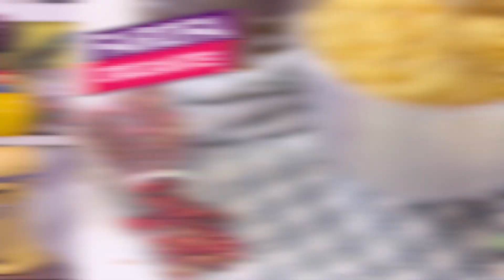ALMOÇO PARA 1 SEMANA POR MENOS DE 40 REAIS! Rende 5 Refeições! Frango à Caçadora + Acompanhamentos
Aprenda como fazer essa receita MUITO BARATA de Almoço Completo que Rende 5 refeições e custa menos de 40 reais! Com receita de Frango à Caçadora, um Arroz a Primavera e uma Farofa deliciosa! Faça na sua casa que tenho certeza que todo mundo vai adorar!

♥ CUSTOS: Custo e rendimento é apenas uma base, pode sofrer variações de acordo com sua região e o seu consumo, aqui não calculamos a Ida ao mercado e sim o custo da receita, ou seja o quanto EU gastei na minha região!

ParaCegoVer : Oiii! Estou tentando deixar nosso conteúdo mais acessível, então estamos deixando na descrição todos os ingredientes ou se preferir pode usar o blog que tem tudo por escrito!

♥ INGREDIENTES ♥

+ FRANGO A CAÇADORA +
1kg de Sobrecoxa de Frango Picada (desossada e sem pele)
1 colher (sopa) de Sal
¼ colher (chá) de Pimenta do Reino
½ colher (chá) de Páprica Picante
1 colher (sopa) de Azeite
2 Dentes de Alho
1 Pimentão Verde (picado em cubos)
10 Mini Cebolas (cortadas ao meio)
100g de Tomates Cereja
20 Azeitonas (s/ caroço)
3 colheres (sopa) de Extrato de Tomate
1 xícara (chá) de Água
1 ramo de tomilho
1 ramo de alecrim
1 colher (chá) de orégano
1 folhas de louro

♥ IMPORTANTE♥
FRANGO: Pode fazer com peito se preferir, mas como vamos deixar cozinhando ali uns 15 minutos para não ficar seco é melhor usar sobrecoxa ou ainda frango a passarinho.
TOMATE: Pode usar tomate normal picado grande se preferir.
CEBOLA: Caso queira pode usar cebola comum picada em pétalas!
AZEITONAS: Eu sei!! Tem muitas pessoas que não gostam então se não gosta não coloca! Mas se gostar e for usar, atenção ai e use sem semente ok!
CONSERVAÇÃO: 5 Dias de geladeira ou congele por 30 dias!

+ ARROZ PRIMAVERA +

1 Colher (sopa) de Azeite
1 Cebola (picada)
2 Dentes de Alho (picados)
1 xícara (chá) de Arroz
+ou- 1 Pitada de Açafrão da Terra
+ou- 1 Colher (chá) de Sal
+ou- 1 Pitada de Pimenta Caiena
+ou- 1 xícara (chá) de Água Quente
½ Pimentão Amarelo
1 Abobrinha Picada (s/ sementes)
½ xícara (chá) de Ervilhas Congeladas
+ou- 1 xícara (chá) de água

♥ IMPORTANTE ♥
ARROZ: Usei o arroz agulhinha que é mais tradicional, mas pode fazer com parabolizado ou integral, nesse caso vai precisa cozinhar por mais tempo e com mais água!
LEGUMES: Aqui usei alguns que gosto, mas claro pode usar quais você quiser e gostar como Brócolis, Cenoura, Milho!
CONSERVAÇÃO: Em geladeira consumir em 4 dias, não recomendo o congelamento, pois os legumes usados possuem muita água e vão ficar estranhos depois de descongelados.

+ FAROFA CROCANTE +

2 Colheres (sopa) de Azeite
2 Cebolas Bem Picadas
1 Pitada de Açúcar Mascavo
1 Pitada de Sal
2 xícaras (chá) de Farinha Panko ou Farinha de Mandioca
Sal, Pimenta do Reino
1 Ramo de Alecrim
50g de Manteiga

♥ IMPORTANTE♥
TEMPEROS: Sempre pode usar qualquer um que quiser.
FARINHA: Usei a panko que fica bem crocante, mas pode usar a farinha de mandioca, farinha de milho que fica maravilhosa!
CEBOLA: Corte ela bem fininha que assim carameliza mais fácil.
CONSERVAÇÃO: Na geladeira consumir em 5 dias, se você quiser pode congelar por até 30 dias!

Para mais receitas e dicas, visite: receitasdeminuto.com

Música de fundo:
"Canal 3" por Quincas Moreira

Efeitos Sonoros por freesfx.co.uk